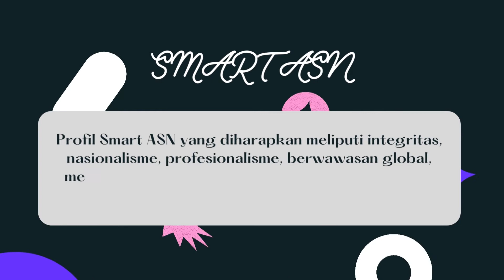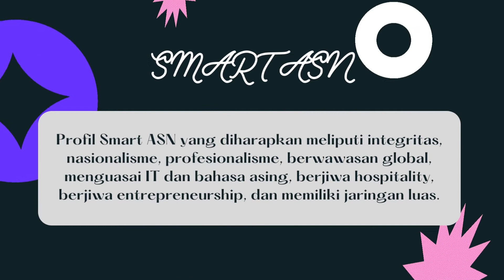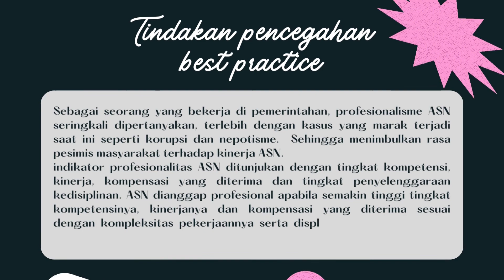Tugas kelompok 1, Angkatan VIII Latsar CPNS 2022, Video Role Play, Smart ASN for Smart Governance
Tugas kelompok 1, angkatan VIII
latsar CPNS 2022
Video Role Play
Smart ASN for Smart Governance

Anggota:
Rahmat Alifin Valentino, S.IIP., M.I.Kom. (ketua kelompok)
Aang Gunaidi, SIP., M.P.
Sonde Martadireja, M.Sn.
dr. Hesty Rhauda Ashan, Sp.PK
Vernonia Yora Saki, S.K.M., M.K.M

FB: Gus Yuli, Ppsdm kebtke Kesdm